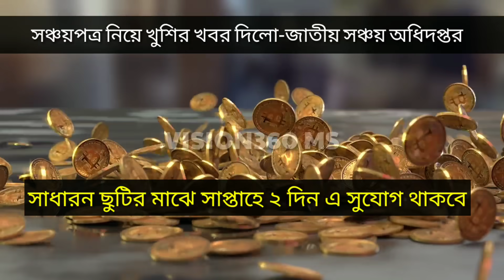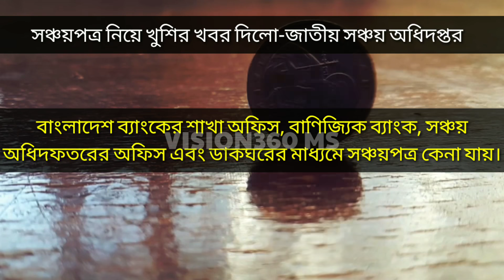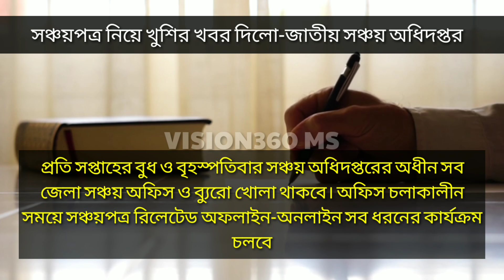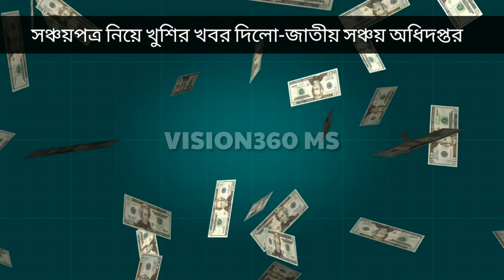লকডাউনে সকল সঞ্চয়পত্র ক্রয়, নগদায়ন ও মুনাফা উত্তোলনের সঠিক নিয়ম⚡জাতীয় সঞ্চয় অধিদপ্তর বাংলাদেশ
প্রতি সপ্তাহের বুধ ও বৃহস্পতিবার সকাল ১০টা থেকে দুপুর ১টা পর্যন্ত জাতীয় সঞ্চয় অধিদপ্তরের অধীন সব অফিস খোলা থাকবে।

বাংলাদেশ ব্যাংকের শাখা অফিস, বাণিজ্যিক ব্যাংক, সঞ্চয় অধিদফতরের অফিস এবং ডাকঘরের মাধ্যমে সঞ্চয়পত্র কেনা যাবে।

Related Question:
বাংলাদেশ ব্যাংকের
শাখা অফিস
বাণিজ্যিক ব্যাংক
সঞ্চয় অফিস
ম্যানুয়াল ও অনলাইন
পদ্ধতিতে ইস্যুকৃত সঞ্চয়পত্র লেনদেন
জাতীয় সঞ্চয় অধিদপ্তর
সকল জেলা সঞ্চয় অফিস
ব্যুরো
এবং জাতীয় সঞ্চয়
ব্যুরোসমূহ
সরকার কর্তৃক ঘোষিত
সাধারণ ছুটি
সপ্তাহে দুই দিন
প্রত্যেক বুধবার ও বৃহস্পতিবার
১০টা হতে দুপুর ১টা পর্যন্ত
সিদ্ধান্ত
Sanchayapatra Bangladesh
Lakhopoti
লাখপতি
ডিপিএস
এফডিআর
DPS
FDR
VISION360 MS

🌍Video Information:
✔Edited by kinemaster
✔Published by: VISION360 MS Kinemaster